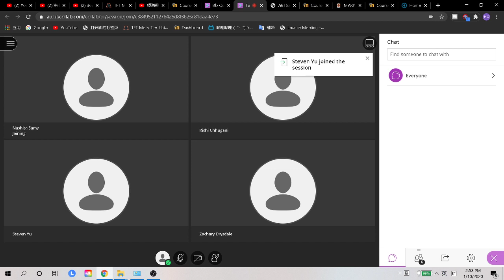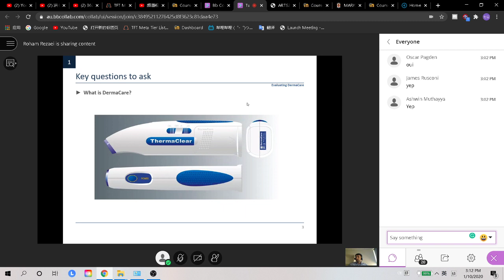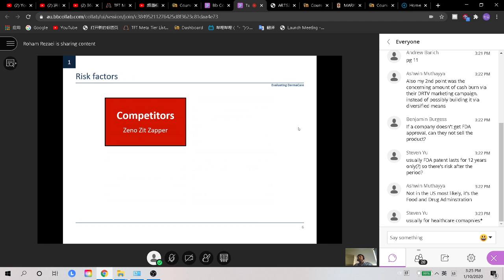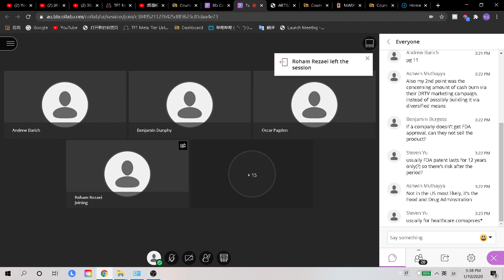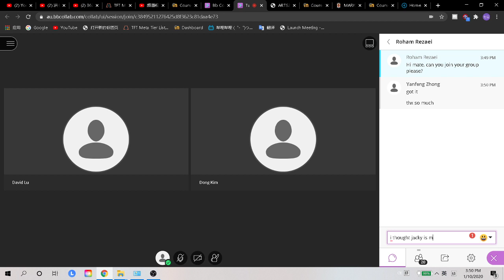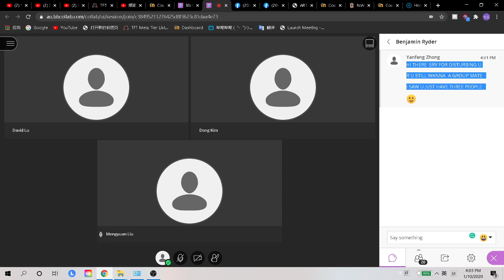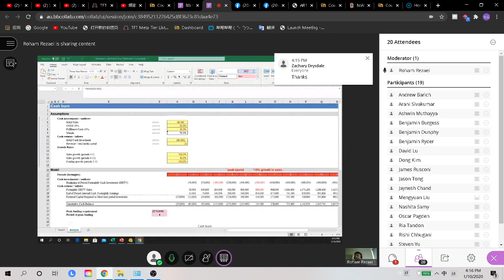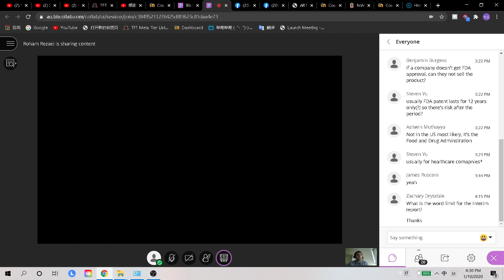3623 tut 3